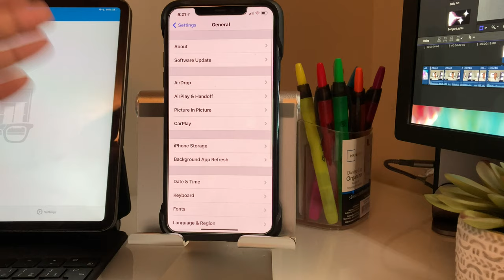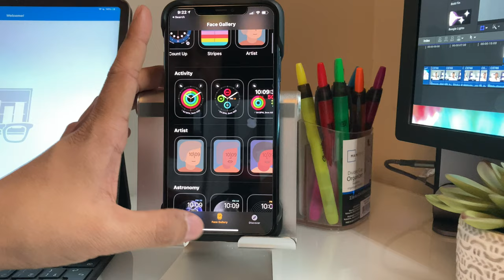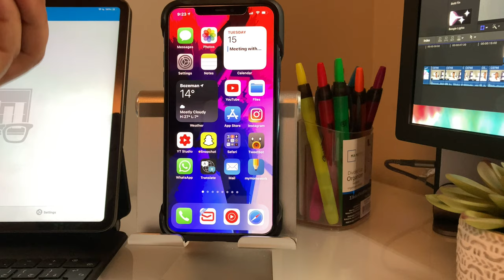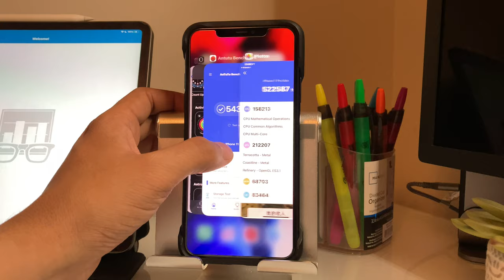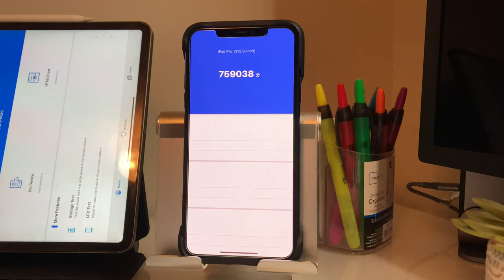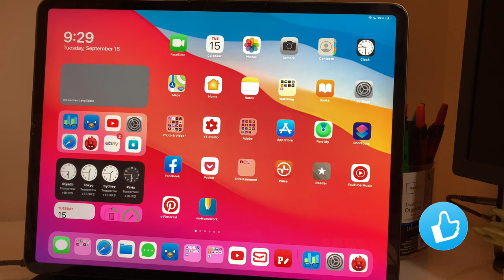النسخة النهائية لل iOS14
لدعم القناة

للحوالات الدوليه الآيبان
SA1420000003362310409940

رابط فيديو الخلفيات
ـ
قروب خلفيات للايباد
ـــــــــــــــــــــــــــ

انستغرام Instagram